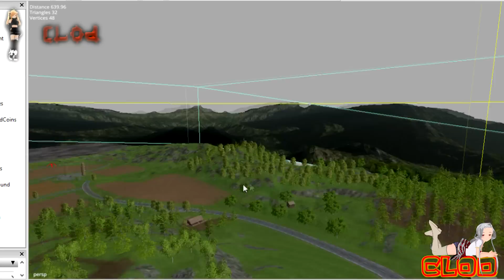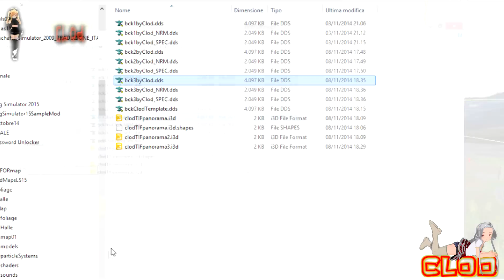[LS15] Cube Panorama for MAP-modders dedicated.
This is a i3d component made for map makers.

It's allow you to create a simple continuos panorama around map using only 1 image.

Required:

_know how to edit dds texture

_know how make alphachanell

_good experience with photoretouch

For advance user:

_know how make specular map

_know how made normal map

Pack contains:

3 standar background whit normals and specular

1 simple background without normals and without specular

1 Template Texture

Happy download,found it on TIF facebook page or ModHoster.